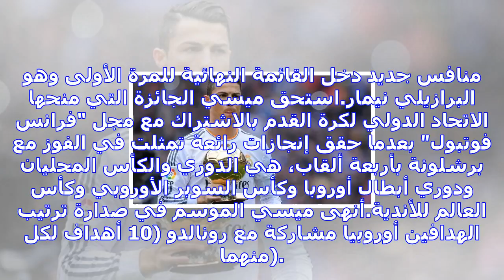ماذا قدم رونالدو ليعادل رقم ميسي في جائزة الأفضل في العالم؟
مصدر الصورة Getty Images مع نهاية عام 2012 كان اللاعب البرتغالي كريستيانو رونالدو قد فاز بجائزة أفضل...